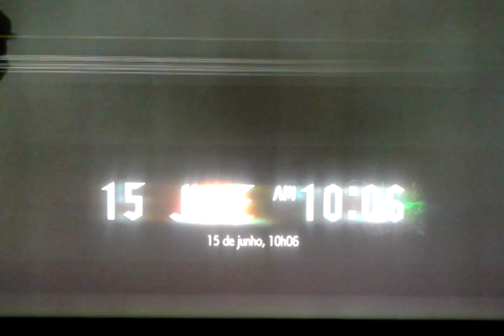Devil May Cry 5";!. SPARDA MISSÃO 9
Eu ainda acho que o V é o Vergil, irmão do Dante, o que vocês acham galera? deixem aí seus comentários 😉👍😁

Devil May Cry 5 é um jogo eletrônico de ação-aventura hack and slash desenvolvido e publicado pela Capcom. É o quinto título principal da série Devil May Cry e foi lançado em 8 de março de 2019 para Microsoft Windows, PlayStation 4 e Xbox One.[3] O jogo acontece cinco anos depois de Devil May Cry 4 e segue um trio de personagens com poderes demoníacos: Dante, Nero e um novo protagonista chamado V. Eles tentam impedir que o Rei Demoníaco Urizen, destrua o mundo humano. Ao longo do jogo, o jogador pode usar qualquer um desses três personagens em missões diferentes, com cada personagem tendo sua própria maneira de lutar e de evolução de força. Quando isso acontece, o mistério por trás de V é revelado ao lado de sua conexão com Urizen.